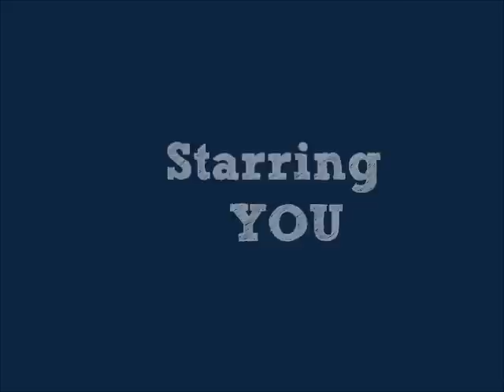The Bully I Fell In Love With: A Roc Royal YN Story (Part Eight)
Part Eight

(Later On That Night)

(Y/N POV)
I Walked In The Showers At Our School... I Took A Deep Breath & Pulled Out A Bottle Of Aspirin. I Took The Whole Bottle & Washed It Down With Some Sunny D. Then, I Walked To The Shower & Turned it On To Cold Water I Grabbed My Blade Out My Back Pocket Then Got In The Shower & Started To Slash Myself... I Slash Myself Deep Till I Felt Something Pop... It Was A Vain Then, I Just Kept Stabbing At It Till I Felt Weak & Dizzy... Then Everything Turned Black.

(Roc's POV)

Roc:
(Chuckles) Alright, Dad I'll Check All The Locker Rooms.

I Walked Into The Boy's Locker Room & Nothing Out Of Order There Then, I Went Into The Girls Locker Room & It Smelt Like Overdose Of Perfume & Fish... Like EW! Then I Went Into The Shower Area... The Boys Was Good Then, I Walked Over To The Girls Side & Water Was Running... I Thought That Was Weird... I Walked Deeper In There & Then I Looked Down & Saw Blood On The Floor. This Is TOO WEIRD! So I Ran Following The Sound Then, When I Finally Got There. The Curtain Was Closed. Then, I Yanked It Open... I Saw (Y/N) Lying There Lifeless... I Looked Down To My Right There Was A Bottle Of Aspirin & It Was Empty... NO! NO! NO! I Thought. She Can't NO! I Sniffled & Got In The Shower & Picked Her Up & Ran Out To The Gym. She Can't Be Gone I Won't Allow It... I Love Her Too Much Just To Lose Her.

(Later On @ The Hospital)

I Sat In The Hospital Room With Her & Gripped On Her Hand... She Was Covered With Bandages & Had Oxygen Mask On Her. She's In A Coma... The Doc Said She Might Wake Up... Then Again He Doesn't Know. I Sniffled. Why Couldn't I Just Tell Her That I Loved Her. Why Did I Do The Things I Do?! I Hate This So Much! I Hate Myself! I Never Hated Her I Just Suck At Expressing Myself... Everytime We Fucked It Felt Like We Were Making Love... I Know Sicken... Everytime I Smacked Her. It Was My Desire To Touch Her. I Hate This! I'm Just Sick Seriously Sick! If She Dies I Might Just Die... I Even Remember The First Time We Met...

*FLASHBACK*

Roc:
(Chuckles) Mane You A Trip...

Princeton:
(Annoyed) I'm Serious!

Roc:
(Chuckles) They Can't Be That Bad...

Princeton:
(Sighs) You Don't Live With Me (Groans) Here They Come...

I Turned My Head & Saw This Girl... This Beautiful Girl... She Left Me Mesmerized. Gosh, I've Never Seen Anything So Perefect... It's Almost Funny How They're Twins & I Think She's More Gorgeous Than Her Sister.

Girl #1:
(Rolls Her Eyes) Princeton, You Supposed To Show Us Around.

Girl #2:
(Chuckles) Yea... Why You Left Us?

Princeton:
(Growls) Cause You Two Are Annoying.

Girl #1:
(Mad) Says The Jackass Who Moved In With Us.

Girl #2:
Um... Are You Gunna Introduce Us?

Princeton:
(Sighs) You Do It!

Girl #1:
(Annoyed) FINE! I'm Surilyn

Girl #2:
(Y/n)

(Sighs) Y/N... What A Pretty Name...

Y/N:
(Giggles) Your Name?

Roc:
Chresanto But Girls Call Me Roc (Winks)

Y/N:
(Chuckles) Why?

Roc:
(Smirks) I Know How To Roc Their Boat.

Y/N:
(Giggles) Cute.

I Frowned Cause Ever Since That Day All I Did Is Abuse & Torture Her & She Didn't Deserve It...